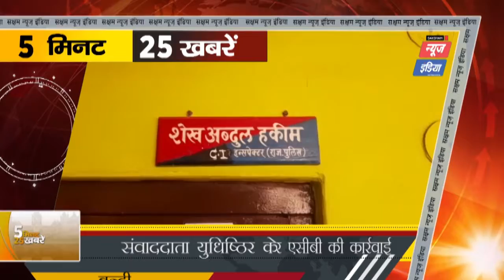BUNDI - सीआई अब्दुल शेख हकीम के घर एसीबी की कार्रवाई | SNI NEWS INDIA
जिले के लाखेरी कस्बे में शुक्रवार सवेरे 9:00 बजे के लगभग कोटा एसीबी ASP प्रेरणा शेखावत व बून्दी DSP ज्ञानचंद मीणा  के नेतृत्व में ACB की टीम ने लाखेरी मैं आकर सीआई शेख अब्दुल हकीम के घर पर आय से अधिक संपत्ति की जांच की
 जांच के दौरान एसआई शेख अब्दुल हकीम के लाखेरी गरमपुरा में दो मकान बने हुए हैं जिन पर एसीबी ने आय से अधिक संपत्ति का विवरण जुटाया। मिली जानकारी के अनुसार करोली जिले में डिप्टी कार्यालय में कार्यरत सीआई शेख अब्दुल हकीम के खिलाफ आय से अधिक  संपत्ति का कोर्ट मैं परिवाद पेश हुआ।, उस पर आज  ACB टीम ने लाखेरी पहुंचकर  सी.आई. शेख अब्दुल हकीम के गरम पुरा स्थित दोनों मकानों पर जांच की करिबन 3 से  4 घण्टे की जांच के बाद एसीबी टीम लाखेरी से रवाना हुई ।